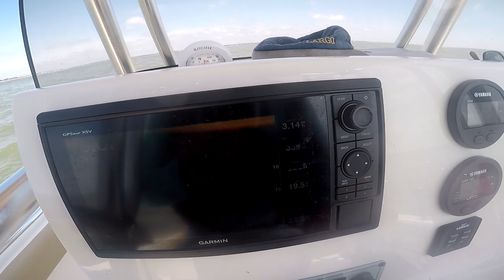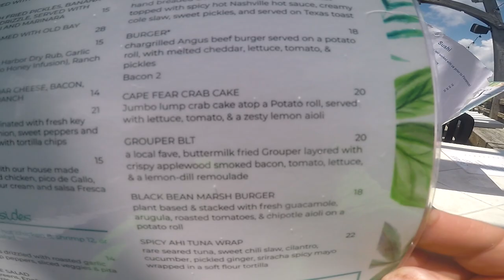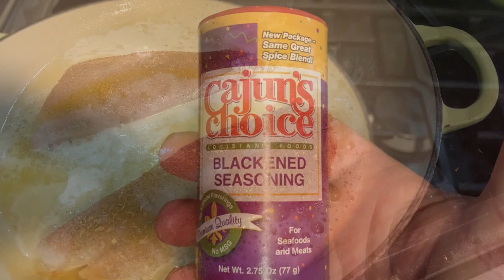Fishing for Pelagics in August on Oak Island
As summer slowly roles into fall, the finger mullet start showing up in the surf. This is an excellent time to target new species. Instead of fishing with shrimp and sand fleas for whiting and pompano, we are going to switch over to fishing with live finger mullet for the pelagic predictors. We are talking blues and Spanish and anything else in the surf that's hungry for live finger mullet. We will also try our luck trolling the Cape Fear and will even stop for lunch on Bald Head Island.